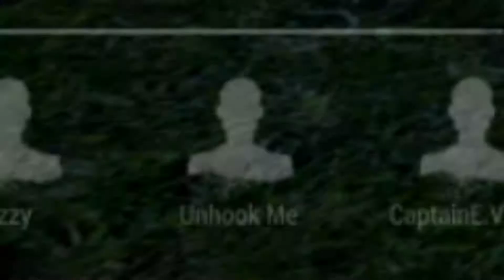Youngster Zachs Downfall- Dead By Delight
Was playing Dead by Delight with my friends Zach and Jacob, well, Jacob was more or less just awkwardly talking in the background and not playing. Wanted to apologize to Wendy's for body blocking her. Wasn't cool of me. Sorry.

I do not claim to own any of the music, but I have purchased both the game, and music used in this video.

~ Good Morning! :]